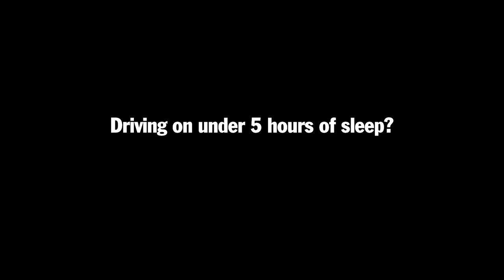TACV1930H Fatigue Next Door Down 16x9 Online